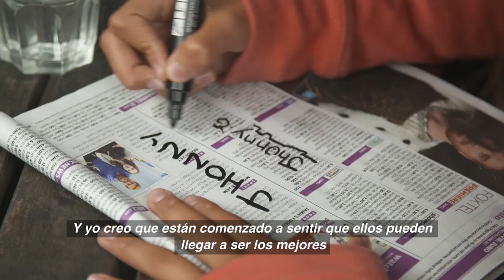Pro Schooling - Proyecto Sofia Mulanovich - Ep 6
The high-tech training that Jhonny and Dani get at the HPC facility is amazing, but there is something about chatting and surfing with the likes of Mick Fanning and Kelly Slater that can't be taught in the classroom. Sofia brings the kids to Bells Beach to watch the best in the world compete and even paddle out with them for some pointers.